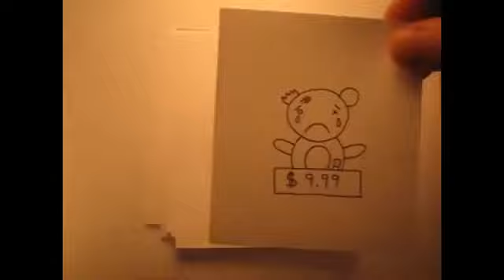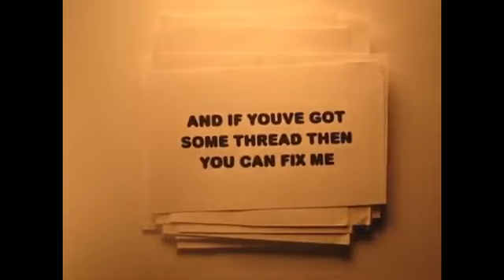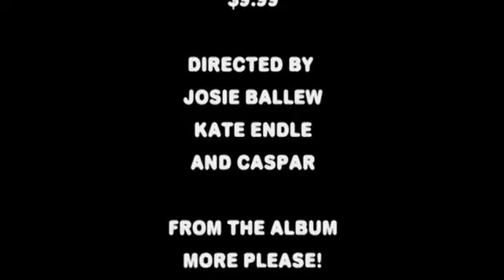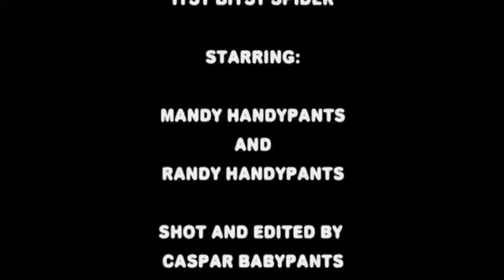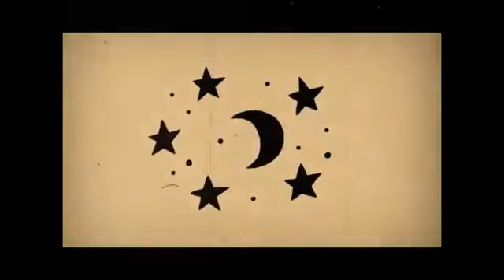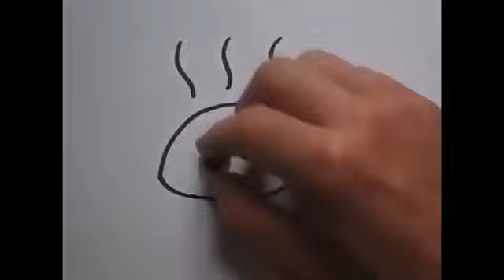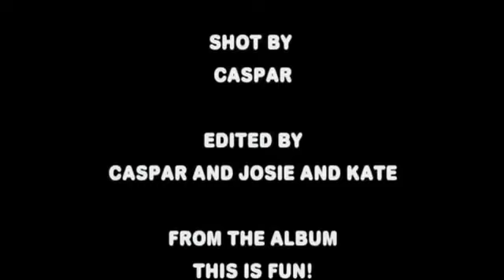Classic Caspar Babypants